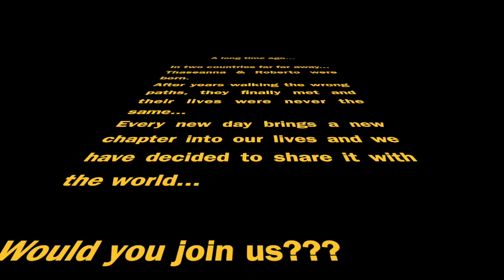iPhone 11 Pro Max Review: villalobosVlogs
This video is about iPhone 11 Pro Max.